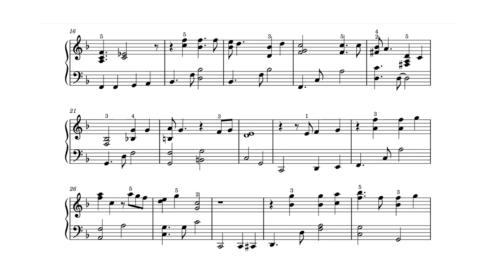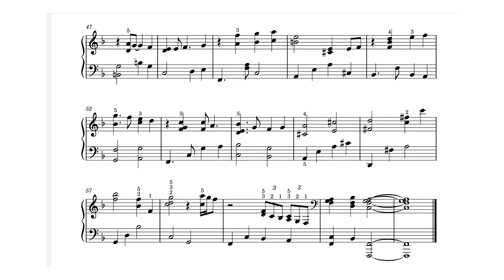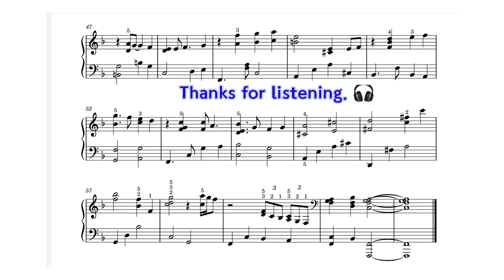Stand by Your Man /Easy Piano Sheet Music /Tammy Wynette / by SangHeart Play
Artist  : Tammy Wynette